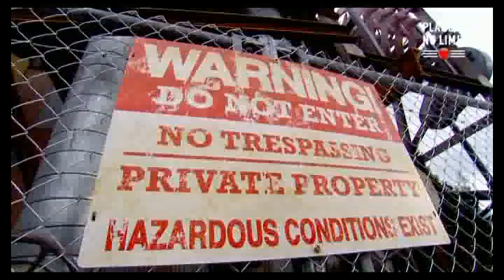Thorpe Park: reportage avide aux sensations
Planéte No Limit  : Big bang et caetera :
la science à l'épreuve à Thorpe Park
Les effets et les motivations des fanas de sensations fortes .